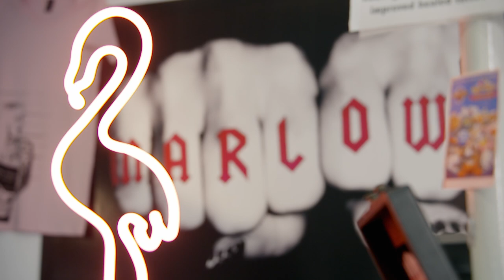Viking Wedding - Ep 5 Extreme Weddings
I had the privilage of being the Religious Pagan Marriage Celebrant for Tiarne and  Daniel  - their nordic wedding was filmed for the TV series EXTREME WEDDINGS
Here's a taste